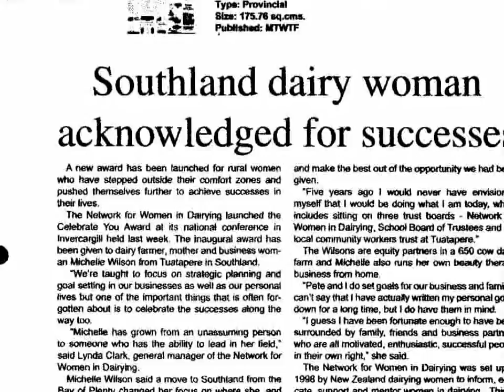DWN Leadership Group Michelle